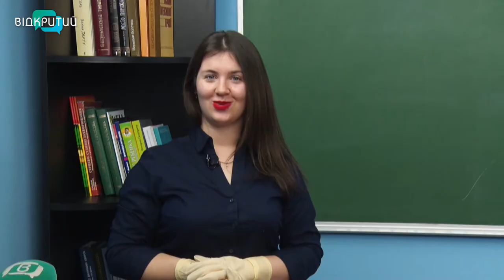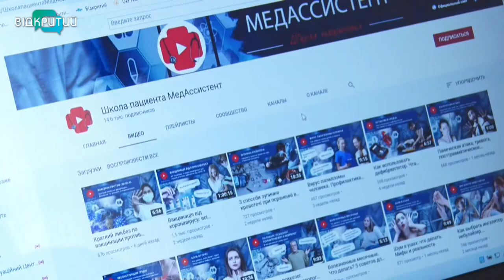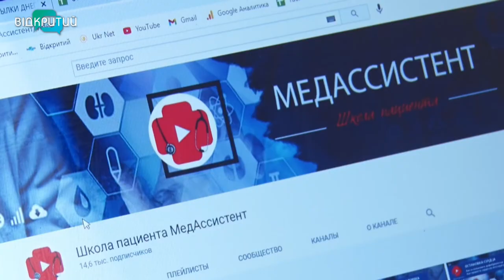Доступно про здоров’я: у Дніпрі знімають ролики на медичну тематику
Дохідливо про здоров’я. У Дніпрі знімають ролики на медичну тематику для широкого загалу. Проєкт – школа пацієнта «Медасистент». У невеличких відео експерти в доступній формі дають поради з лікування та профілактики різних недуг. Зараз на Ютуб Медасистента  зо сім десятків короткометражок.